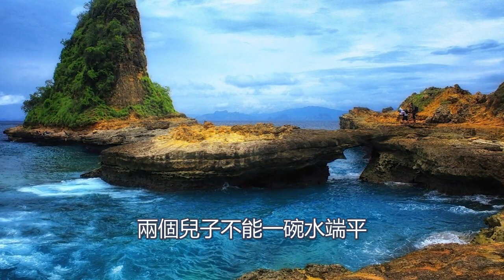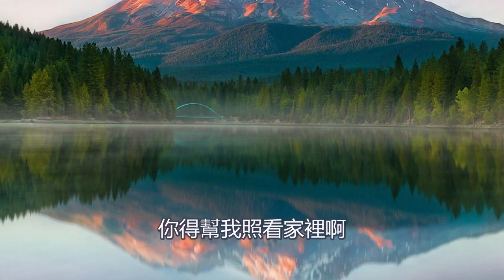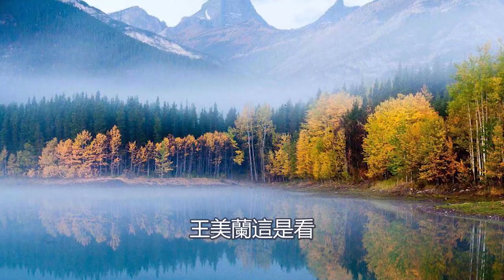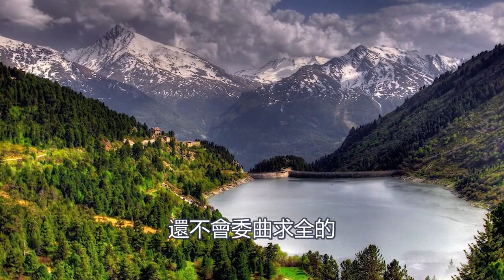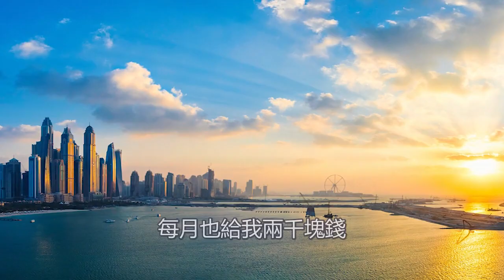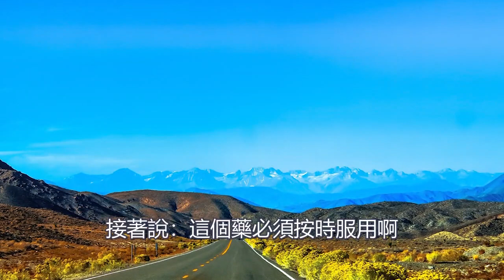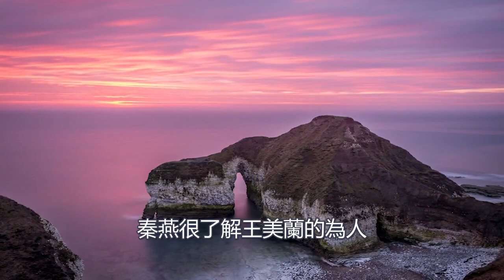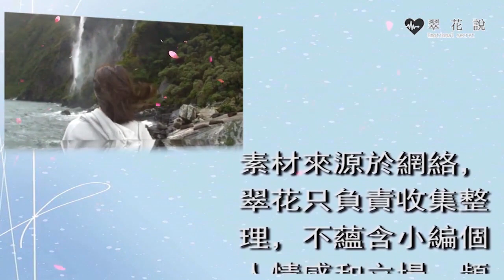大嫂看我開診所掙錢多眼紅，壓著婆婆各種威脅和我要錢，我笑著說一話，叫她當場傻眼連連道歉｜翠花的秘密